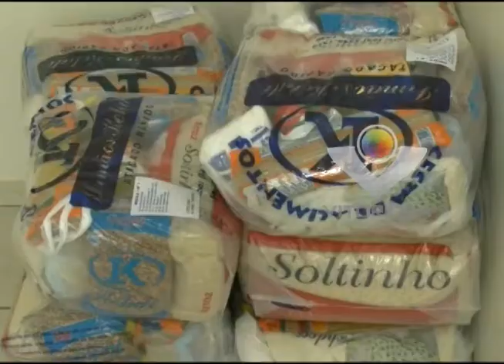Funcionários paralisam as atividades por causa do empasse da prefeitura de Uberlândia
Reportagem de André Potim
Imagens de Max Germano